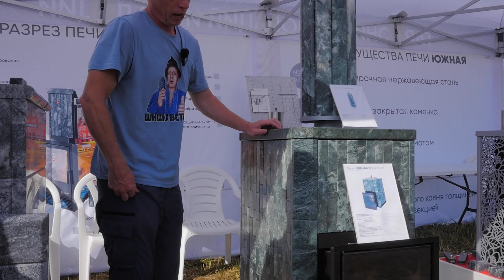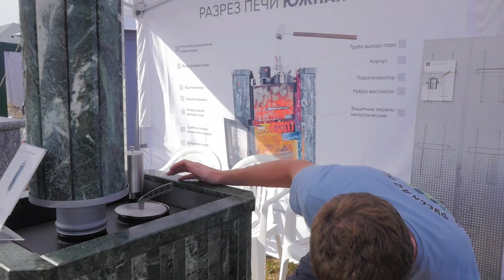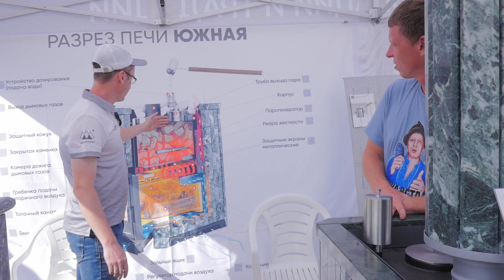НЕ ХОТИМ тратить много дров! РАССКАЖУ про ПЕЧЬ с ЭФФЕКТИВНЫМ горением. КАК снизить РАСХОД ДРОВ?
Есть интересное предложение при покупке печей, дымоходов и липы через нас - ПИШИТЕ в Ватсап ⬇️⬇️⬇️⬇️⬇️

Друзья, всем привет. Сегодня я делаю обзор печи Южная в облицовке из змеевика от компании Изистим. Посмотрим крепления каркаса печи, как устроена внешняя и внутренняя каменка.
Южная - банная печь с уникальным узлом дожига дымовых газов , который обеспечивает более полное сгорание дров и и, как следствие, снижение расхода дров до 30%. Печь оснащена съемной закрытой каменкой, топка печи футерована шамотными плитами. В стандартную комплектацию печи входит индивидуально разработанный кожух из натурального камня толщиной 40 мм с регулируемой конвекцией.

Подскажем, как печь выбрать и остальные нюансы по бане. Также подробно будем консультировать по всем этапам строительства бани и не возьмём за это деньги. Достаточно будет купить у нас печь или липу.